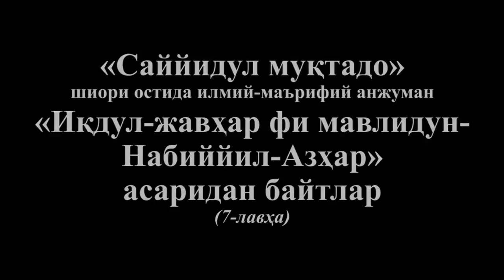«Саййидул муқтадо». «Иқдул-жавҳар фи мавлидун-Набиййил-Азҳар» (7-лавҳа)